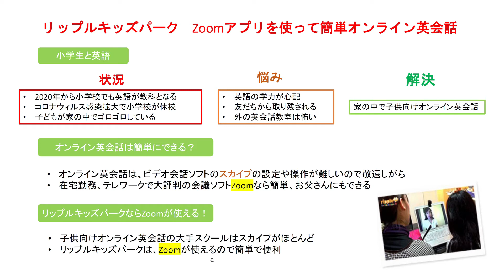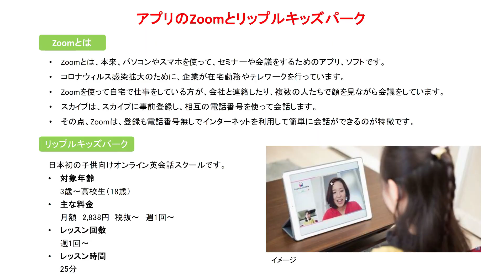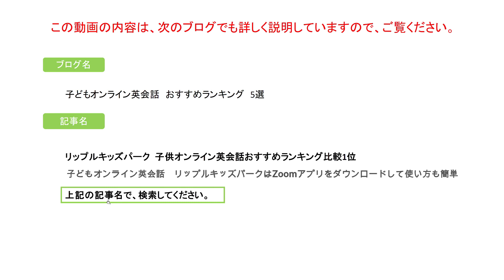子どもオンライン英会話 リップルキッズパークはZoomで使い方も簡単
子どもオンライン英会話のリップルキッズパークは、Zoomアプリで使い方も簡単です。